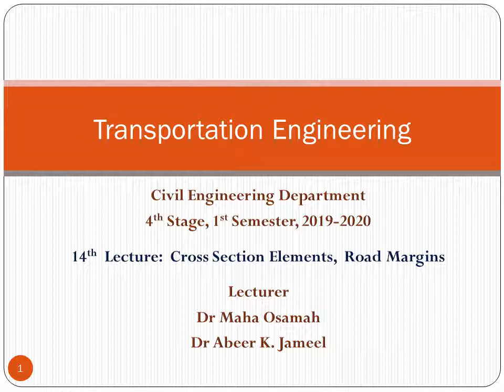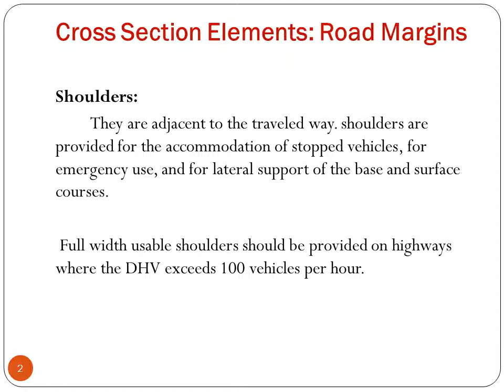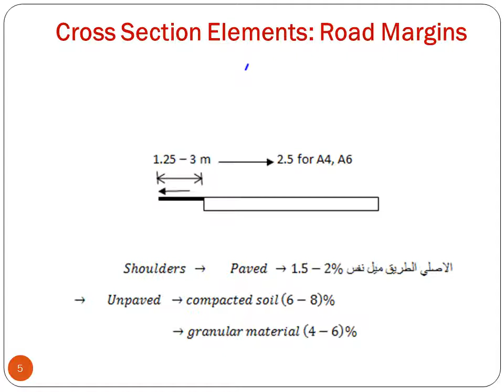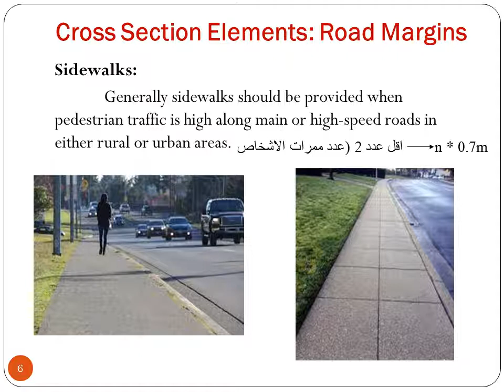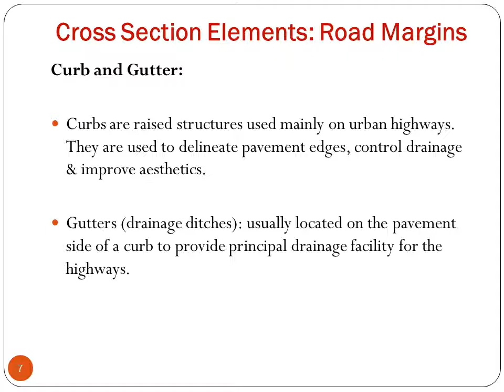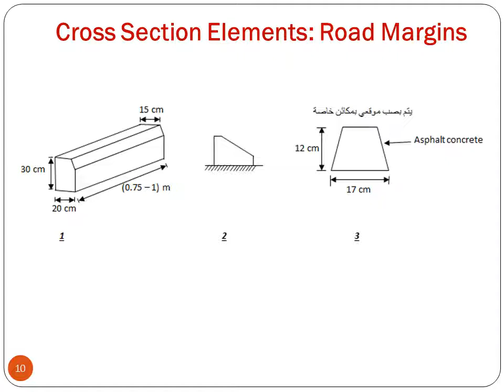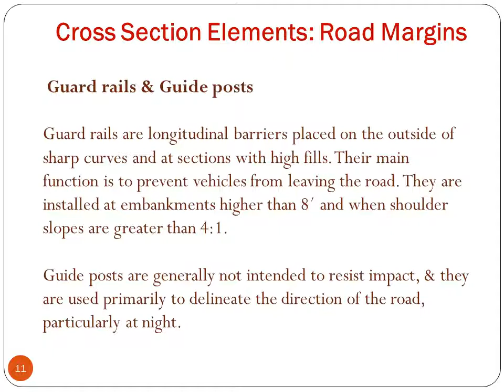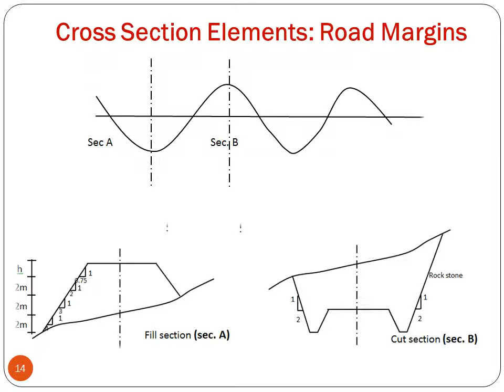Transportation Engineering Lecture 142 , Cross section elements, Road Margins, week 8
To Undergraduate Students, Fourth Level, Civil Engineering Department, College of Engineering, Mustansiriyah University

This lecture is part of the lectures of (Transportation Engineering Lectures) , It aims to explain the main elements of the road cross section. this presentation focuses on the road margins elements including shoulders, sidewalks, guard rails, guide post, curbs and gutters, and side slopes

You can join the class code f7wjgd4 or go to you student profile at the university website to download the slides of this presentation as a power point show

Write your questions in the comments space